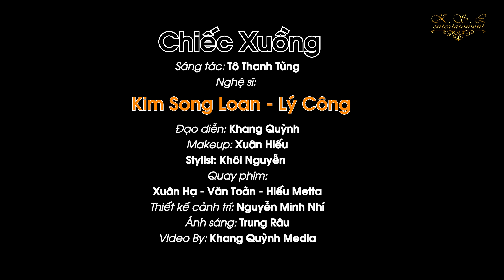Ngọt Lịm Con Tim Với Cặp Đôi Bolero Miền Tây 2024 ❤️ Chiếc Xuồng - Kim Song Loan ft Lý Công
➤ Quý khán giả nhớ nhấn theo dõi trên facebook chính thức của nghệ sỹ Kim Song Loan
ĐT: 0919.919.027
Kim Song Loan là kênh chính thức của Nghệ Sĩ Kim Song Loan, đến với kênh Youtube của Song Loan cả nhà sẽ được thưởng thức những ca khúc Vọng Cổ, Tân Cổ và các Trích Đoạn Cải Lương mới nhất và hay nhất cả nhà đừng quên đăng ký kênh và bấm chuông 🔔 để theo dõi những video mới nữa nhé.
★ Chúc cả nhà an lành hạnh phúc!
➤ Bản quyền thuộc về Kim Song Loan & Cty Âm Nhạc Số Việt Nam vui lòng không sao chép dưới mọi hình thức.